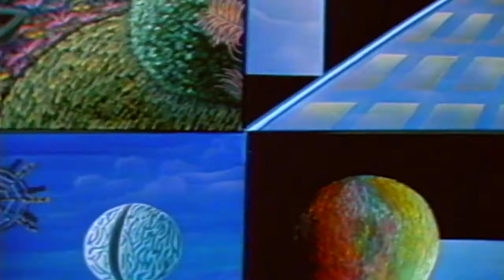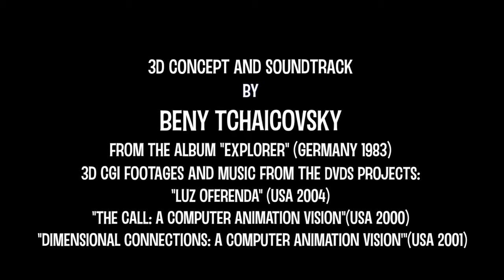"BEYOND THE REALM OF DUALITY" BOOK TRAILER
Beny Tchaicovsky (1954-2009) was a prolific visionary artist, a painter, a musician, a composer and an award-winning pioneer in the field of 3D Computer Generated Imagery (CGI) as an Art form. A  multimedia artist who explored other dimensions beyond our waking state to unravel life deep mysteries. A rare figure in the art world, he did not invest much of his time in promoting his work, he dedicated it solely to his creations.

For Tchaicovsky Art’s position was to shed light on the ultimate mysteries of the Self, he concentrated on his work in an absolute manner. Isolating himself from his origins, he traveled and lived in many lands. His art has been described as Fantastic Realism and Surrealism. Beny resisted labels. In an interview in 1990 for the Cable TV series “Art Seen” in San Francisco, he termed his style Esoteric Realism, in which, he explained, creativity is used as a tool for inner and outer exploration and as an expression of the historical socio-cultural environment of the artist. He believed that Art has a critical role to play in helping to raise the Consciousness of humanity.

This beautiful hardcover limited edition book presents a collection of Tchaicovsky’s award-winning 3D Art including QR codes with links to his 3D animation films, as well as his otherworldly paintings and drawings. The interviews with the artist and the introduction by renowned Prof. Stanley Krippner Ph.D. give a real sense of the man and his explorations into consciousness.This stunning compilation is a tribute to a highly talented and fecund artist whose work deserves much wider recognition. Book available at Last Gasp publishers site